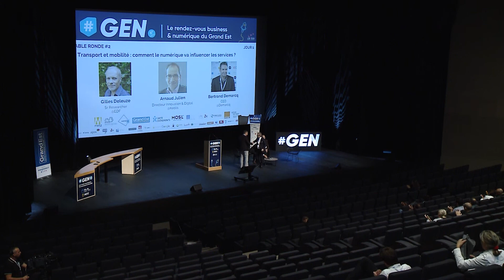Table ronde GEN2018 • Transport et mobilité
By Arnaud Julien Directeur Innovation & Digital @Keolis, Philippe Brun Directeur Marketing & E-commerce des services de mobilité @Groupe PSA, Bertrand Demarcq CEO @Demarcq & Gilles Deleuze Sr Researcher @EDF